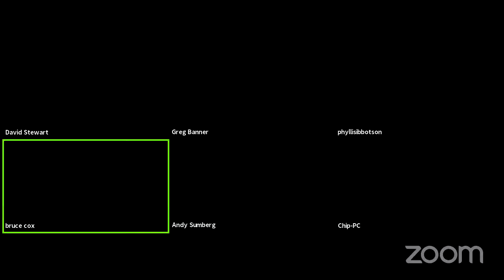Tiverton Harbor Management Commission Meeting November 2, 2020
Tiverton Harbor and Coastal Waters Management Commission Meeting